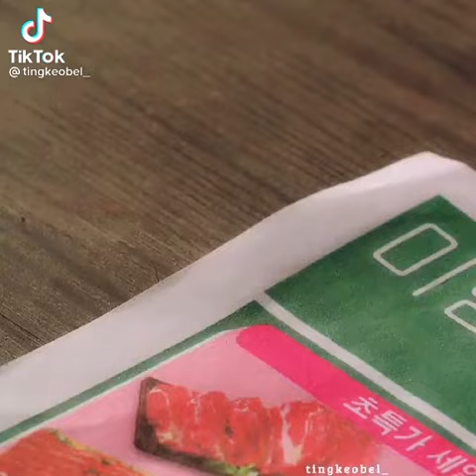The bestfriend and the secretary meet again | A Business Proposal - EP. 3